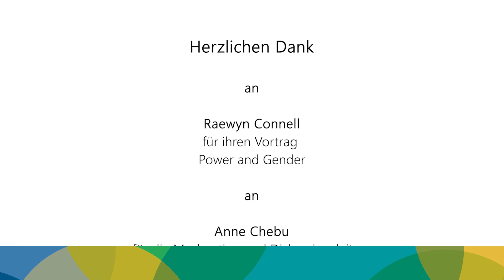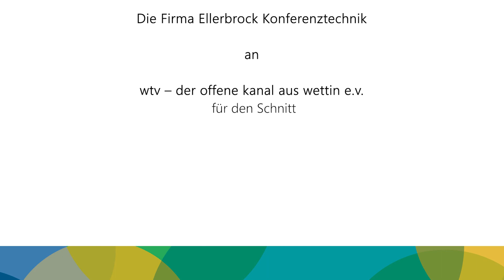Gender and Power! Disskussion zum Vortrag von Prof. Raewyn Connell - deutsch synchronisiert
Mehr als 300 Fachkräfte der geschlechterpädagogischen Arbeit hörten auf dem Fachforum "Macht & Geschlecht" dem Vortrag "Gender and Power" von Raewyn Connell zu. Im Anschluss folgte eine rege Diskussion mit Connell zu ihren Thesen - hier zu sehen in der Moderation von Anne Chebu und fachlichen Einwürfen von Kai Kabs-Balbach in Vertretung der BAG Jungen*arbeit.